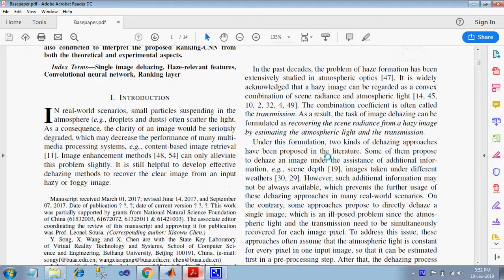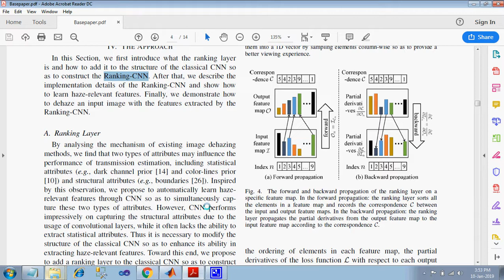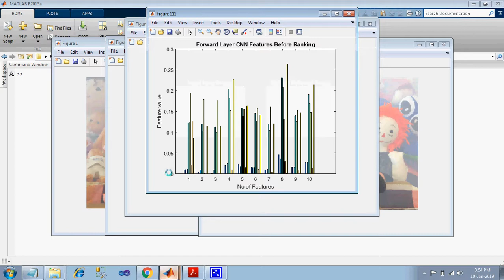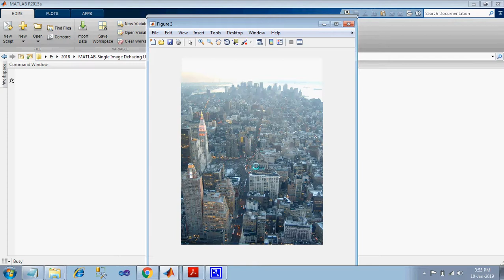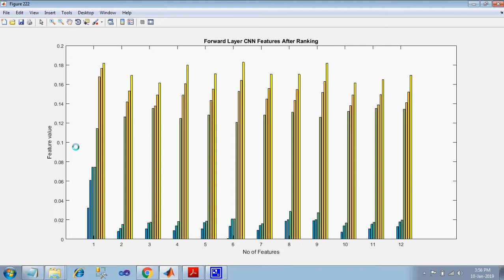Single Image Dehazing Using Ranking Convolutional Neural Network || Ranking-CNN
Single image dehazing, which aims to recover the clear image solely from an input hazy or foggy image, is a challenging ill-posed problem. Analysing existing approaches
the common key step is to estimate the haze density of each pixel. To this end, various approaches often heuristically designed haze-relevant features. Several recent works also automatically learn the features via directly exploiting Convolutional Neural Networks (CNN). However, it may be insufficient to fully capture the intrinsic attributes of hazy images. To obtain effective features for single image dehazing, this paper presents a novel Ranking Convolutional Neural Network (Ranking-CNN). In Ranking-CNN, a novel ranking layer is proposed to extend the structure of CNN so that the statistical and structural attributes of hazy images can be simultaneously captured. By training Ranking-CNN in a well-designed manner, powerful haze-relevant features can be automatically learned from massive hazy image patches. Based on these features, haze can be effectively removed by using a haze density prediction model trained through the random forest regression. Experimental results show that our approach outperforms several previous dehazing approaches on synthetic and real-world benchmark images. Comprehensive analyses are also conducted to interpret the proposed Ranking-CNN from both the theoretical and experimental aspects.

Single image dehazing, Haze-relevant features, Convolutional neural network, Ranking layer, Ranking Convolutional Neural Network, Ranking-CNN, Convolutional Neural Network